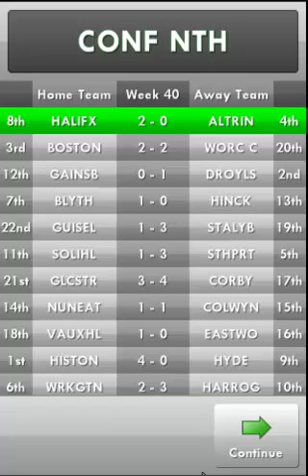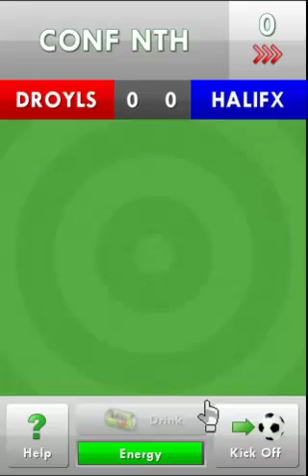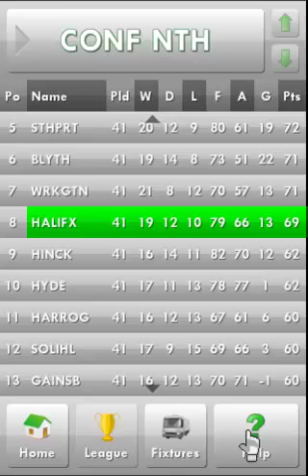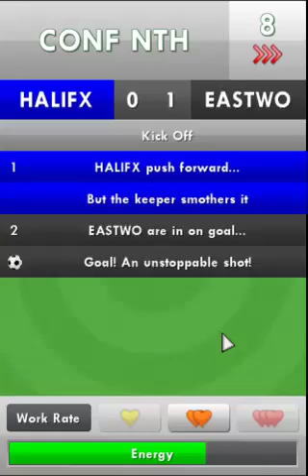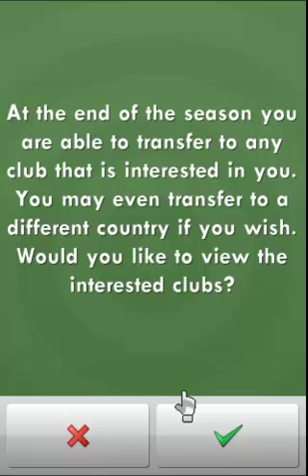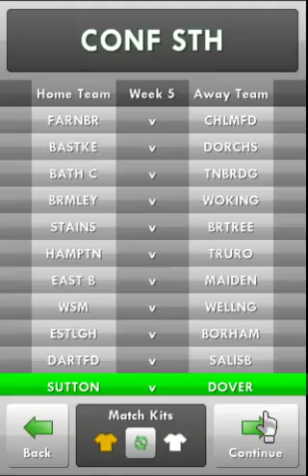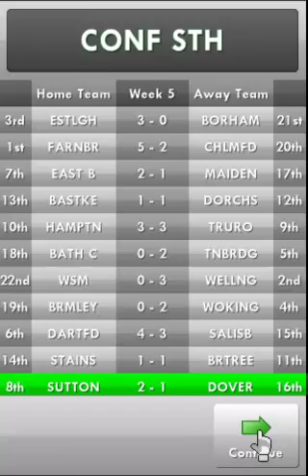New Star Soccer: The End of McGucci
So yeah Matt and I were playing This new game (it will be linked) and I decided to record his reactions to this game XD